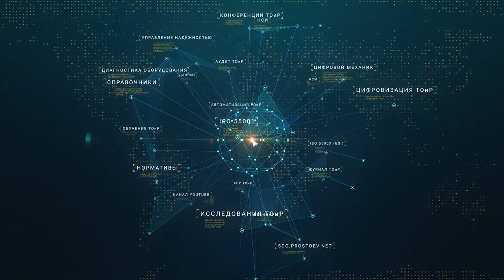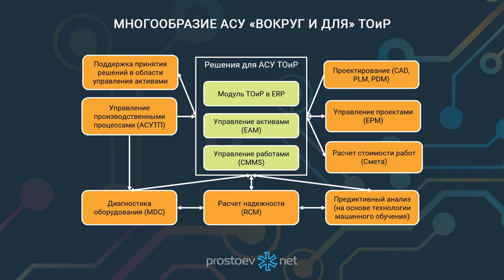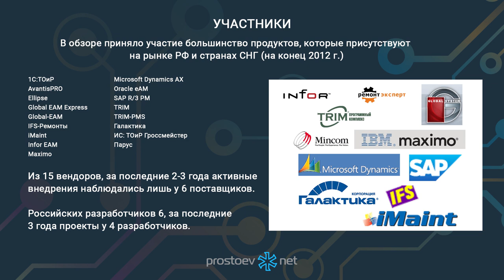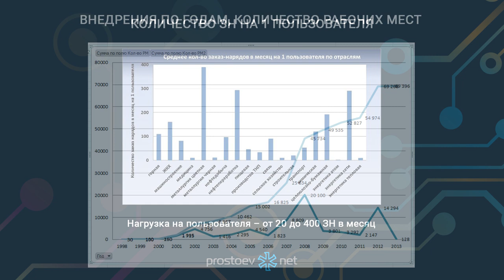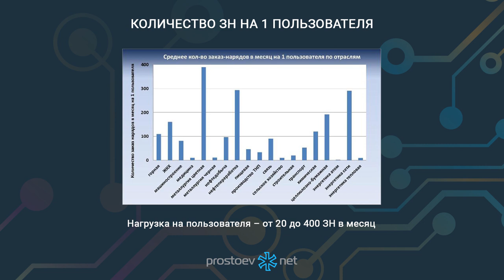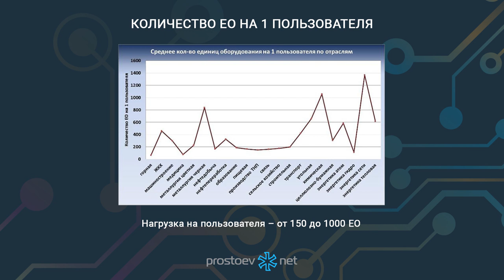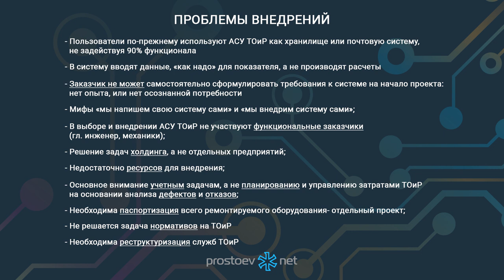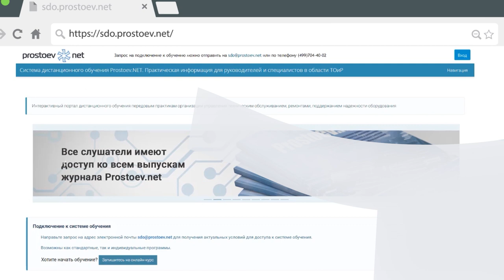Обзор программных продуктов по системе организации ТОиР. Цифровизация ТОиР. RCM. Reliability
В сегодняшнем видео отвечаем на вопрос нашего слушателя: «Обзор программных продуктов по системе организации ТОиР.  Цифровизация ТОиР. RCM. Reliability. Управление активами. Asset management. Управление надежностью оборудования».

00:00 prostoev.net
00:17 Обзор программных продуктов по системе организации ТОиР
00:26 Многообразие АСУ «вокруг и для» ТОиР
01:53 Существующие обзоры на Западе
02:13 Программные продукты, которые присутствуют на рынке РФ
02:36 Рынок систем АСУ Надежность
02:50 Многообразие
03:08 Заказчики проектов
03:41 Внедрения по годам, количество рабочих мест
03:49 Количество заказ-нарядов на 1 пользователя
04:49 Количество единиц оборудования на 1 пользователя
05:05 Внедрения по системам
05:27 Критерии сравнения систем
05:30 Итоговые данные - баллы
05:49 Проблемы внедрений
07:24 Регистрируйтесь на наш онлайн–курс «Разработка НСИ ТОиР»

В данном курсе мы рассмотрим базовые методы создания нормативно-справочной информации в области ТОиР, продемонстрируем ключевые принципы и методы автоматизации процессов создания, проверок и нормализации данных, рассмотрим сложности и пути решения проблемных мест проектов по БДО и БДН.